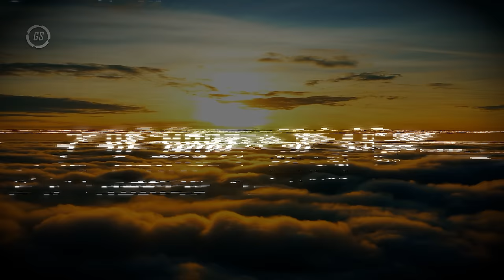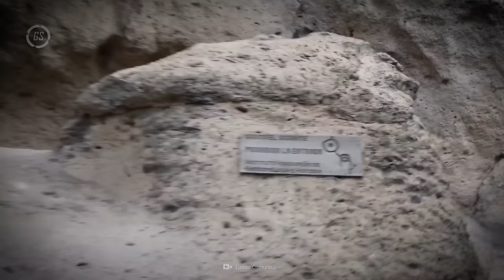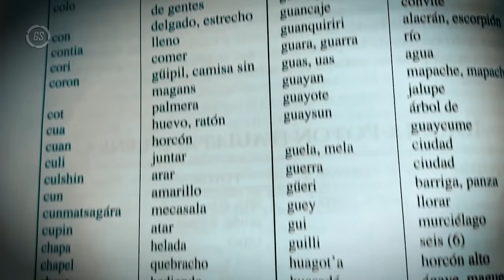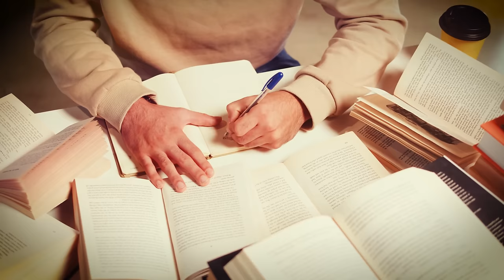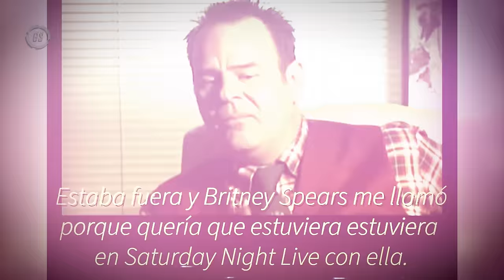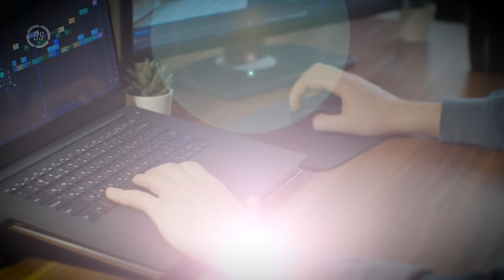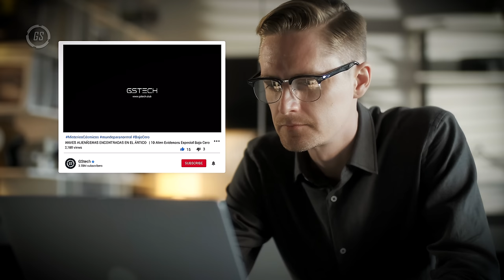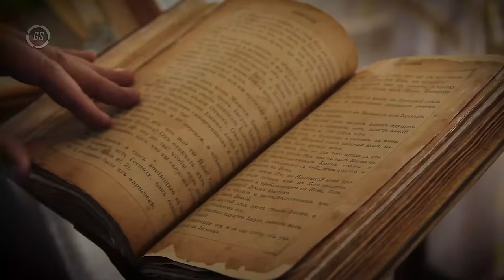ENIGMAS MAYAS y OVNIS 👽: Chichén-Itzá, San Andrés y Más | 10 Alien Evidences El Salvador 🇸🇻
¡Prepárate para un emocionante episodio lleno de misterios mayas y ovnis! Exploraremos avistamientos en Chichén-Itzá, abducciones en el lago Ilopango y pinturas rupestres misteriosas. Adéntrate en cavernas intrigantes y descubre avistamientos en volcanes.
Conoce la historia de los Hombres de Negro y experimenta encuentros en tiempo real a través de videos en vivo. Además, contempla una imagen fascinante de un supuesto ovni enterrado en el Mar del Golfo de Fonseca.
Finalmente, sumérgete en la leyenda de la Siguanaba. Únete a nosotros en este viaje intrigante y comparte tus teorías en los comentarios. 👽🌌

0:00 Introducción
1:38 El Misterio de los Mayas
6:00 La catástrofe de Ilopango
10:11 La cueva del ser humano
14:40 ¿Volcanes o bases extraterrestres?
15:33 Avistamientos virales
20:40 El misterio de los Hombres de Negro
26:38 Ovnis en Vivo
31:03 ¿Osni en el Golfo de Fonseca?
33:34 De contactados a Ufólogos
40:24 La mujer con cara de caballo
44:54 Cierre